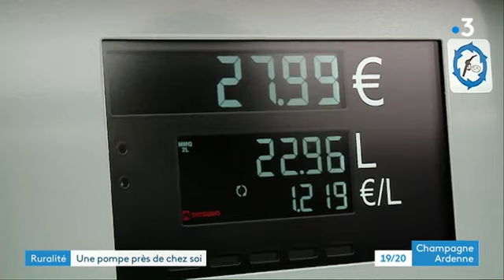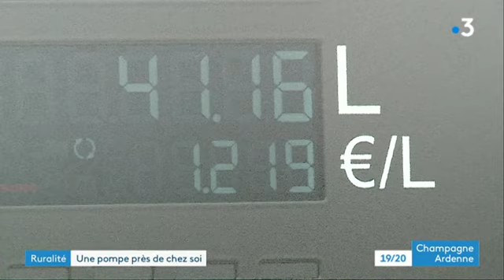Une station-service vient d'ouvrir à Essoyes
Bonne nouvelle dans l'Aube, pour les automobilistes du Barséquanais. Une station-service vient d'ouvrir à Essoyes. Les habitants du secteur l'attendaient depuis 8 ans ! Ils devaient se rendre jusqu'ici, à 17 km, pour faire le plein.